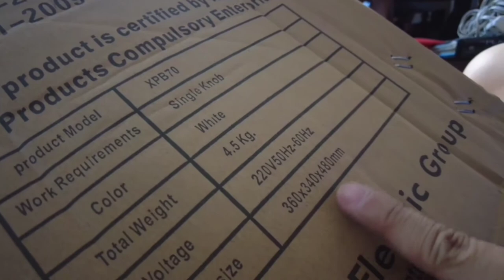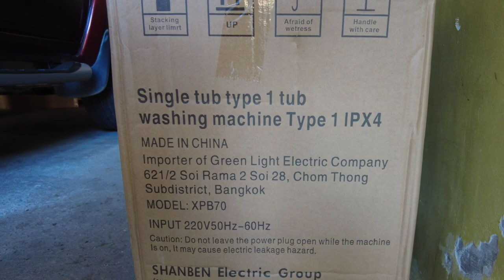Mini Washing Machine from Lazada || 5kg fully automatic | Unboxing and Review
Vlog Title: Mini Washing Machine from Lazada || 5kg fully automatic | Unboxing and Review